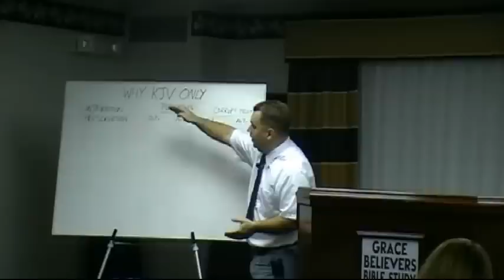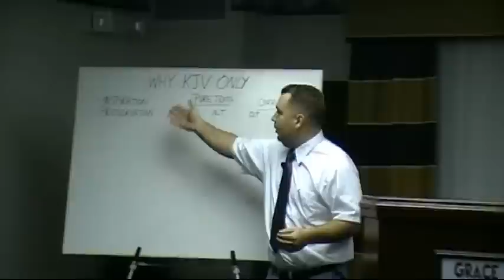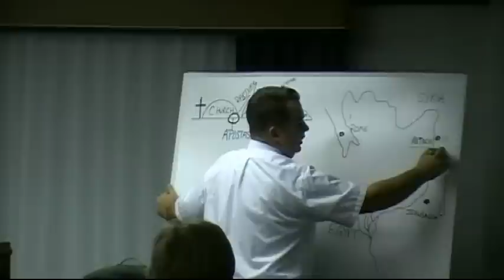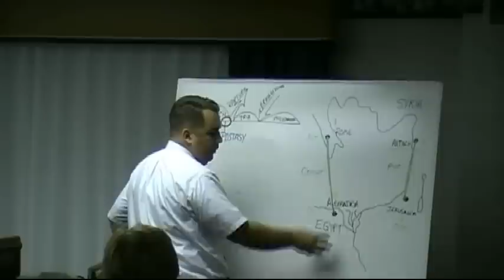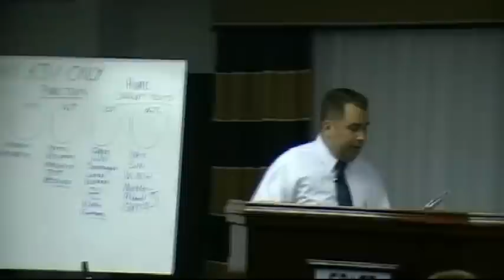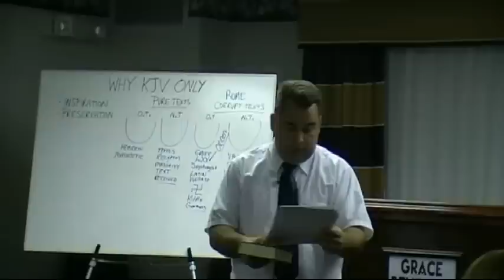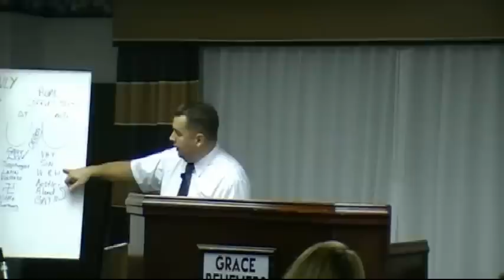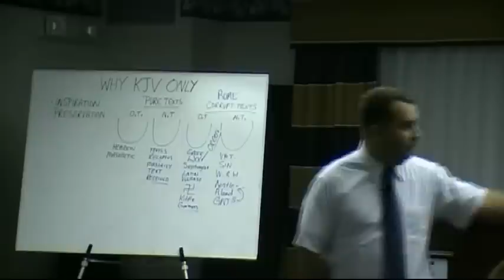Why we use the King James Bible, History and Truth about the King James Bible, Why KJV Only!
By invitation, Missionary Evangelist Bro. Robert Breaker preaches at the Grace Believer's Bible Study on why the King James Bible is the inerrant, inspired, infallible word of God for us today, and the only word of God in English for English-speaking people.  He further proves beyond any shadow of a doubt that all other versions of the Bible are really "perversions" which come from different fountains than where the early Christians Bible texts came from, and are therefore corrupt to the core.  Not only do modern Bible texts come from perverted Bible texts which have been changed and co-mingled with philosophy, mysticism, papal corruption, and new age theology, but they are also part of a Satanic conspiracy to attack the true word of God (the King James Bible), by substituting God's pure words for men's eclectic "critical texts."  Bro. Breaker also exposes those men (and women) behind new (per)versions of the scriptures, and their apparent lack of morals, and shows why they messed with the Bible, adding to and subtracting from it in numerous occasions, which oftentimes DOES AFFECT DOCTRINE, and even ATTACKS THE DIETY OF CHRIST!
This video is a must watch for all those who wonder why the King James Bible is so dogmatically defended today as the true word of God and English, and shows why all other versions are cheap imitations based upon horrendous texts which have been messed with by demonically influenced men who deceitfully sought to change key passages of the scriptures to teach their own heretical doctrines.  After watching this video, you should clearly understand why the King James Bible is the pure word of God for us today in the English language, and how all other versions are satanic counterfeits of the true word of God, the King James Bible.